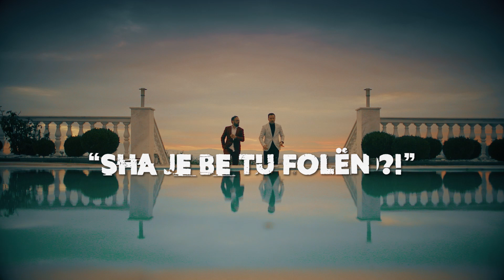Sha je be tu folen?! - Episodi 16 (PROMO)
Cdo të Hallway - Ora 21:00 në RTV Dukagjni

✔️ RIDVAN MURATI

✔️ ERNEST ZYMBERI

✔️ Directed by:
► GREJZA PRODUCTION

✔️ Te gjitha te drejtat autoriale:
► GREJZA PRODUCTION